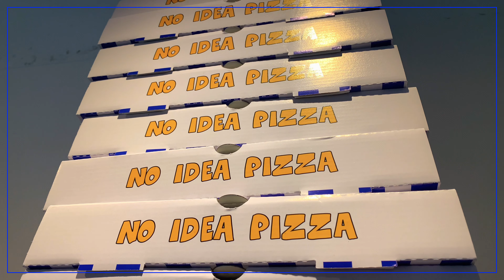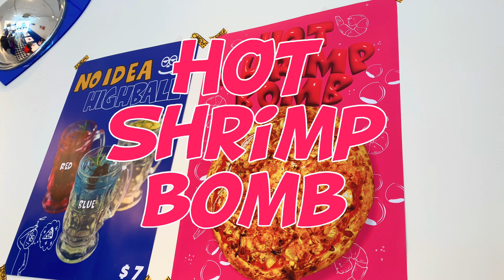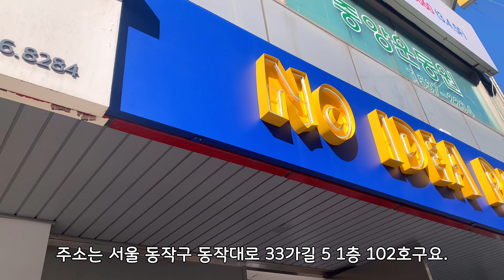사당맛집으로 뜨고있는 노아이디어피자🍕 피맥하기 딱 좋은 곳!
사당맛집 으로 뜨고있는 피자맛집🍕 노아이디어피자 피맥하기 딱 좋은 곳!

노아이디어피자
서울 동작구 동작대로33가길 5 1층 102호

📢BGM
✔️Track - Losco - Drop

이 영상은 리뷰노트를 통하여 본 업체에서 서비스를 제공받아 만든 영상입니다